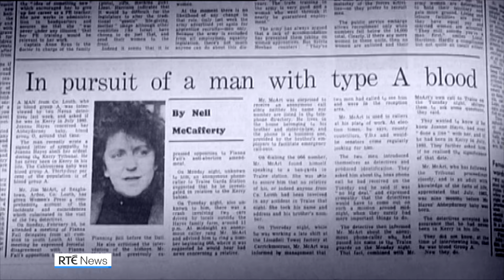Journalist and campaigner Nell McCafferty dies aged 80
Nell McCafferty was born in Derry, Northern Ireland, to Hugh and Lily McCafferty, and spent her early years in the Bogside area of Londonderry. She was admitted to Queen's University Belfast (QUB), where she earned an Arts degree. After a brief spell as a substitute English teacher in Northern Ireland and a stint on a Kibbutz in Israel, she took up a post with The Irish Times newspaper. Nell McCafferty (28 March 1944 – 21 August 2024) was an Irish journalist, playwright, civil rights campaigner and feminist. She wrote for The Irish Press, The Irish Times, Sunday Tribune, Hot Press, and The Village Voice.